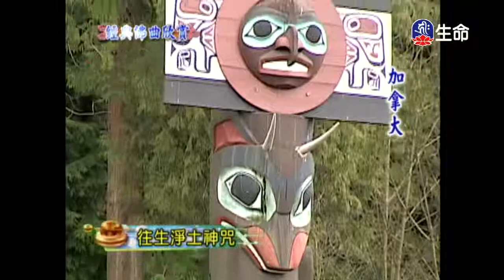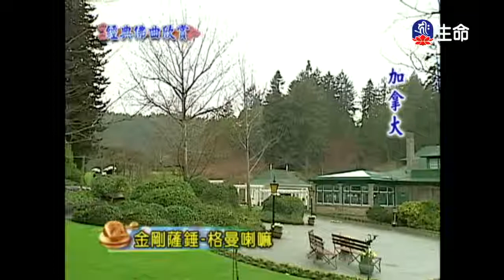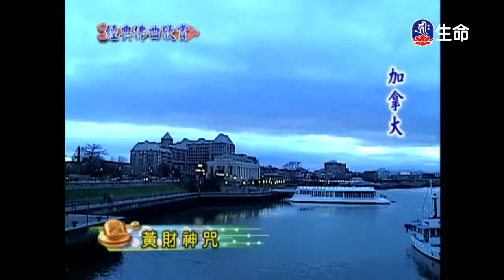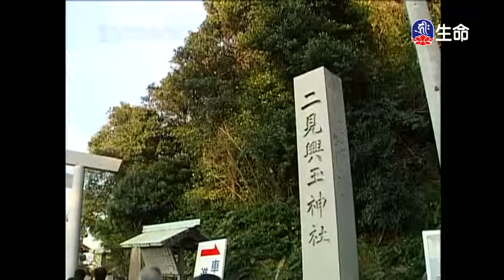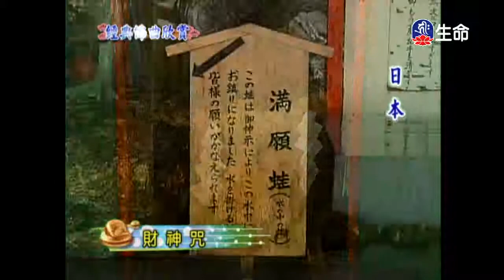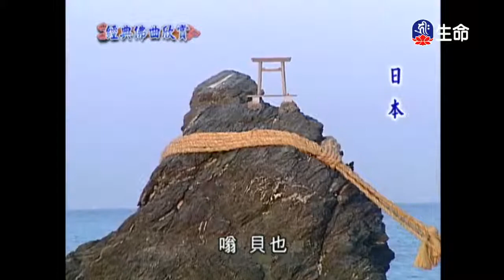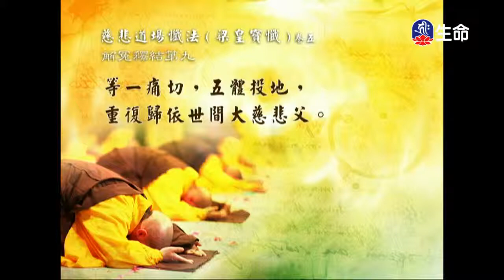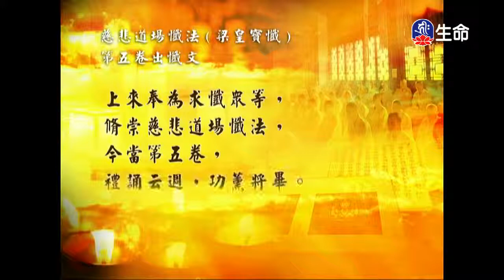經典佛曲(3)（lifetv_20170928_04:00）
「經典佛曲(3)」。